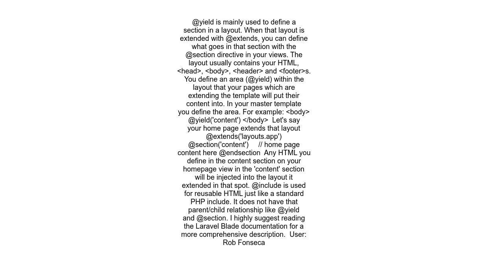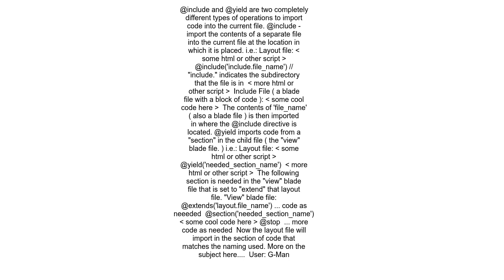What&#39;s the difference between Laravel Blade&#39;s `@yield` and `@include`